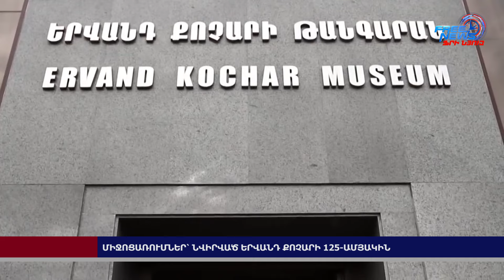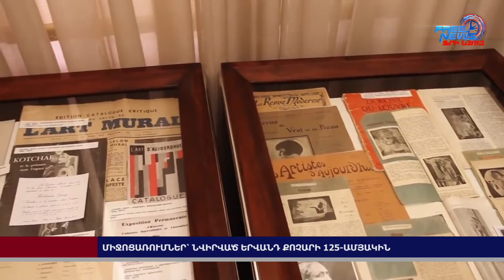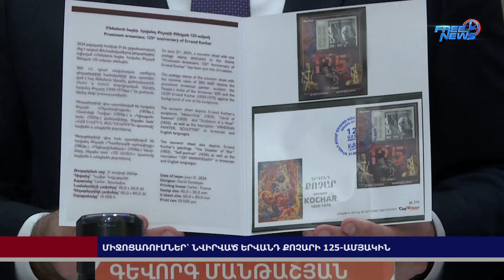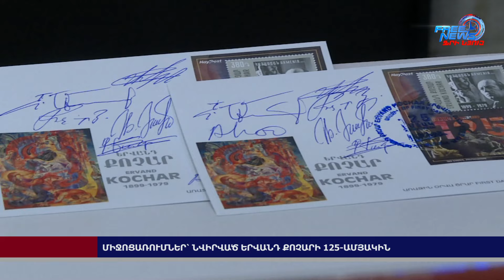Միջոցառումներ՝ նվիրված Երվանդ Քոչարի 125-ամյակին